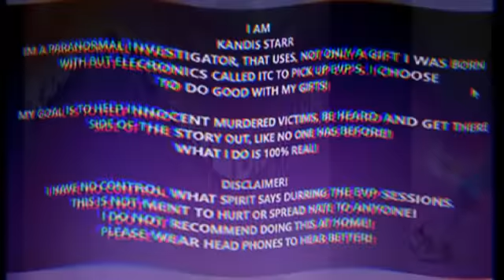KENNEKA JENKINS SPIRIT BOX SESSION NECROPHONIC GHOST BOX